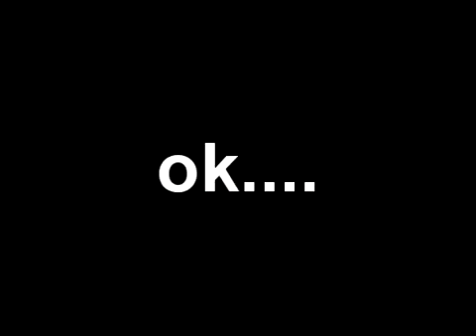World's Worst Parents...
lol don't treat ur kids like this.